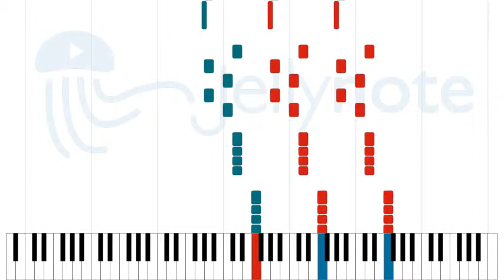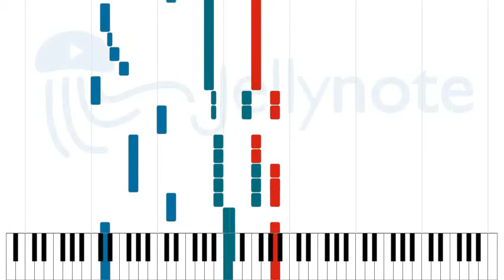Gimme a Pigfoot - Bessie Smith [Sheet Music]